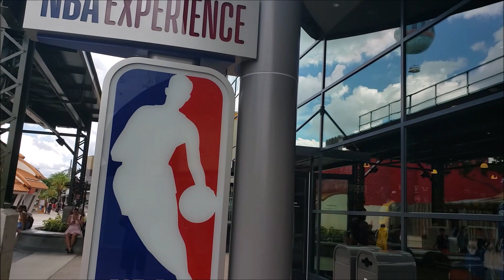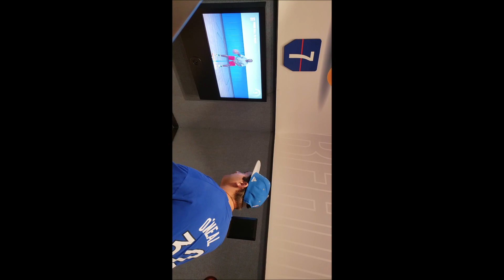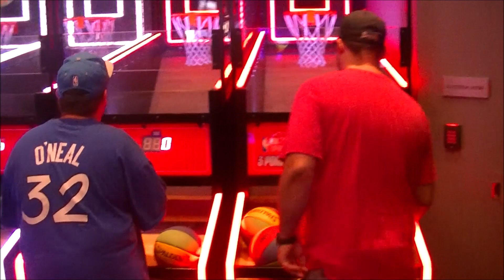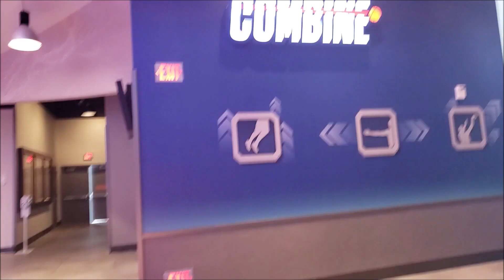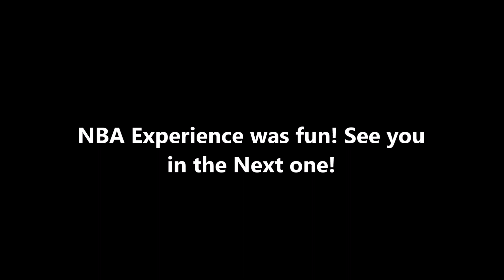First Look at the New NBA Experience at Disney Springs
On July 29th I Went to a Cast Member preview at the NEW NBA Experience for a Cast Member preview and as for not being a real big basketball fan I did enjoy the place. The Rule was I couldn't post the videos until today since today is opening day.  If you are a big basketball fan I highly recommend checking this awesome place out!